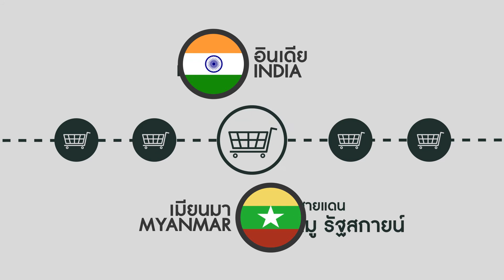EP 99 ประตูสู่อินเดียที่ตามู